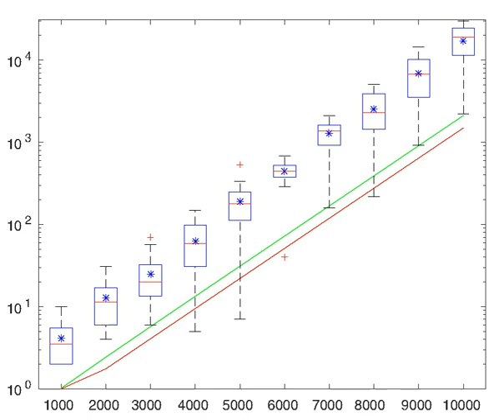Basis (mathematics) | Wikipedia audio article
00:00:35 1 Definition
00:01:10 2 Examples
00:01:27 3 Properties
00:02:02 4 Coordinates
00:02:37 5 Change of basis
00:03:30 6 Related notions
00:04:05 6.1 Free module
00:05:33 6.2 Analysis
00:07:36 6.2.1 Example
00:08:11 6.3 Geometry
00:08:28 6.4 Random basis
00:09:03 7 Proof that every vector space has a basis
00:09:56 8 See also
00:10:49 9 Notes
00:11:24 10 References
00:11:59 10.1 General references
00:12:34 10.2 Historical references

- Socrates

SUMMARY
In mathematics, a set B of elements (vectors) in a vector space V is called a basis, if every element of V may be written in a unique way as a (finite) linear combination of elements of B. The coefficients of this linear combination are referred to as components or coordinates on B of the vector. The elements of a basis are called basis vectors.
Equivalently B is a basis if its elements are linearly independent and every element of V is a linear combination of elements of B.  In more general terms, a basis is a linearly independent spanning set.
A vector space can have several bases; however all the bases have the same number of elements, called the dimension of the vector space.